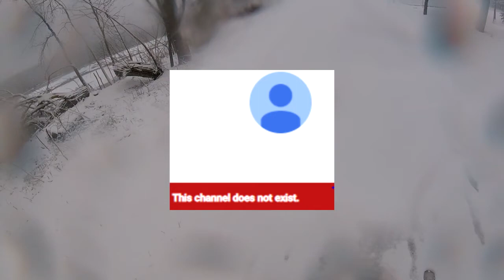the dying youtube channel (rant)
Also, I forgot to mention that the suggested videos category has diminished to almost nothing.  But at least it has now stopped snowing.